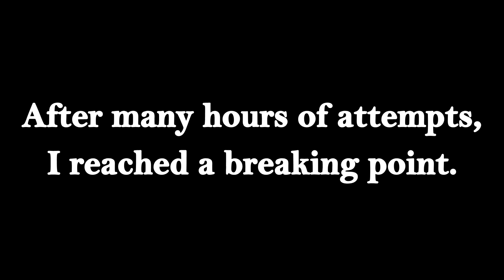Gold Star #200: N64 Bowser's Castle W/ Commentary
At 199 Gold Stars, I sit 1 expert ghost away from my short term goal of 200 Gold Stars. However, I was not about to make it easy for myself. Here I tackle one of the hardest staff ghost in CTGP with rusoX's time on rBC...